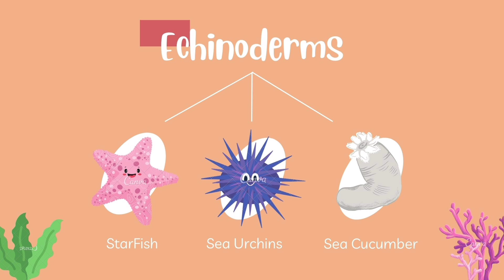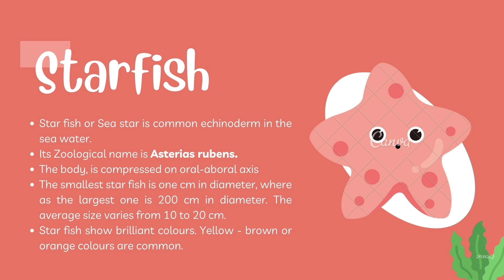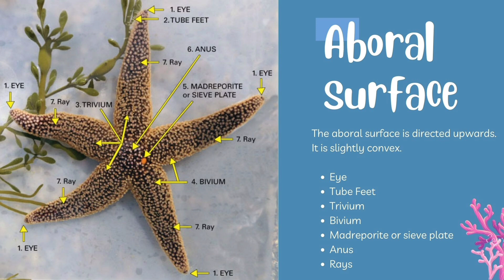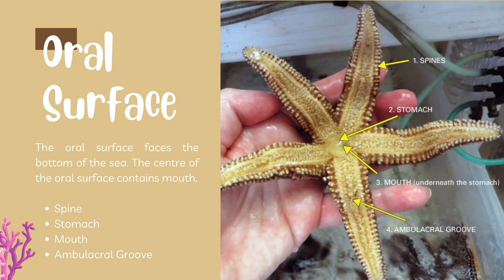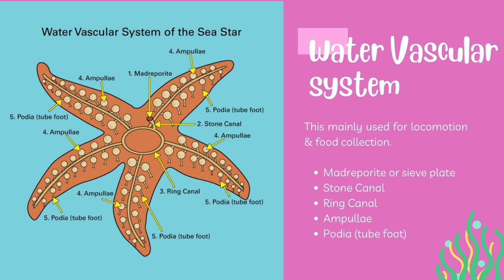Echinodermata (Starfish) || Jellyca Rose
Video lesson about ECHINODERMATA (STARFISH)